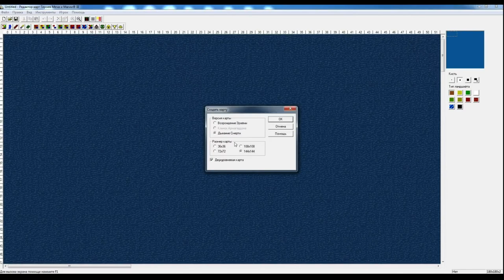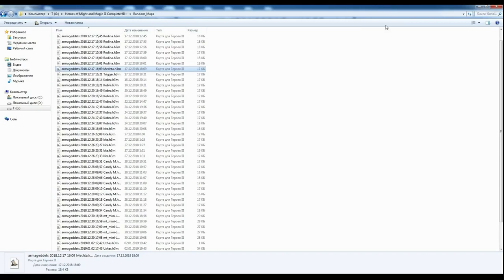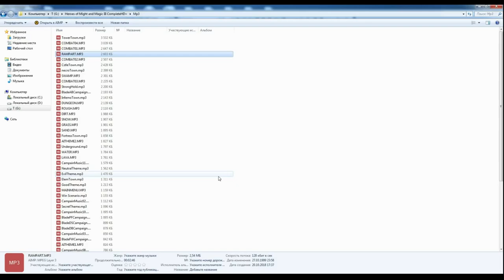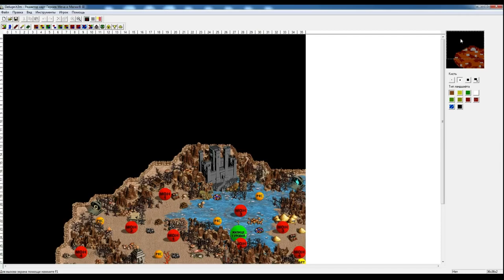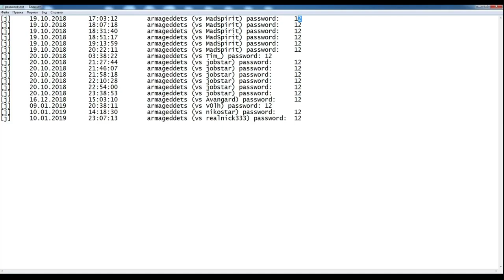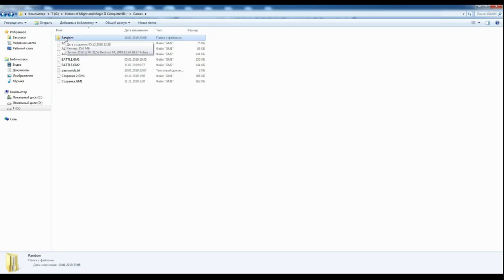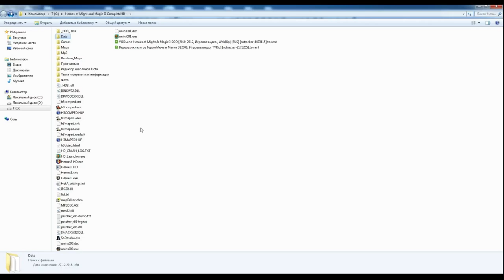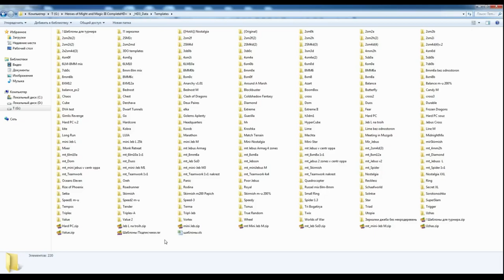Герои 3. Разбор папок и файлов в игре герои меча и магии 3